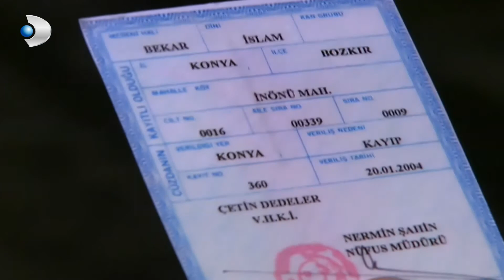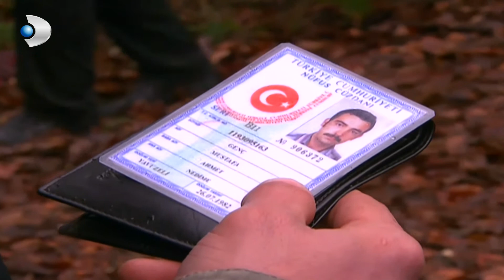مصطفى يتظاهر بأنه ميت منكشه و هاليل, الفصل 42